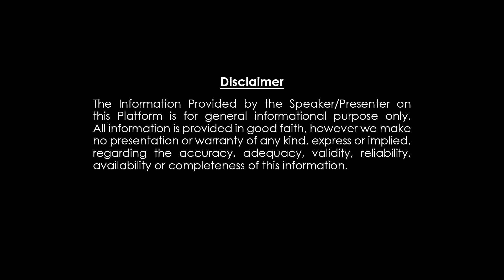Narayana Bali Naga Bali : Puja Vidhanam | Naga Bali Dosha Nivarana | Nayakanti Mallikarjuna Sharma